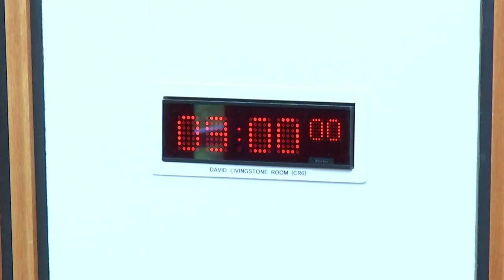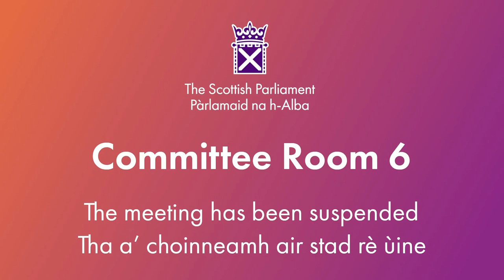Health, Social Care and Sport Committee - 28 May 2024